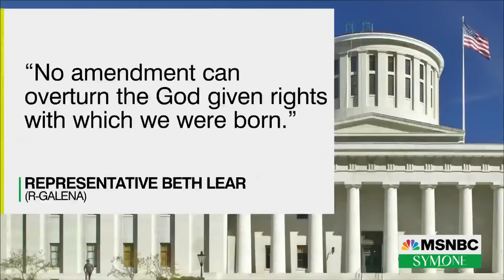Beyond the Ballot: How extremist Republicans are showing their frustration with democracy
Some Republicans in Ohio aren't happy about the results of this past week's election. They're so upset about it, they want to override the will of the people by making sure the new amendment to the state constitution won't be enforced. Symone Sanders-Townsend breaks it down and has something to say about it.